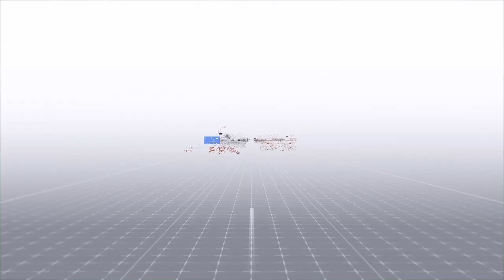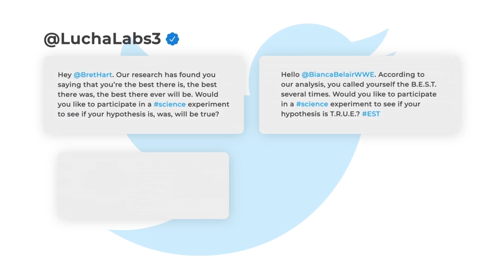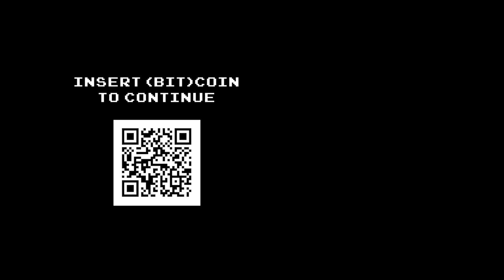Scientific Analysis of Miro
"I’m the best.” Everyone says it, but what does it really mean? Is it the number of wins? Championships? What about having an entire day named after you?

Until now these questions have baffled scientists for millennia. Thankfully, LuchaLabs has the answer. It has the simulations to prove it.